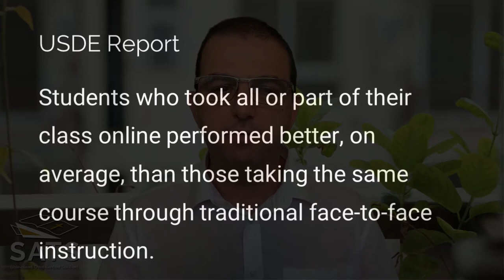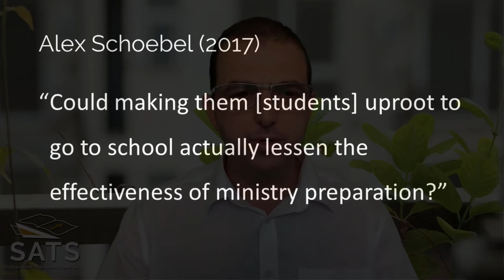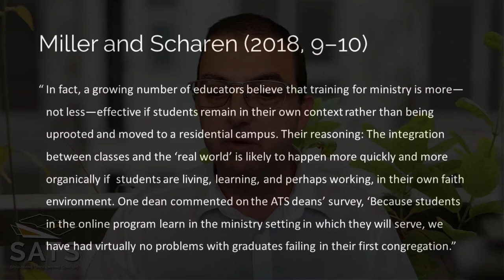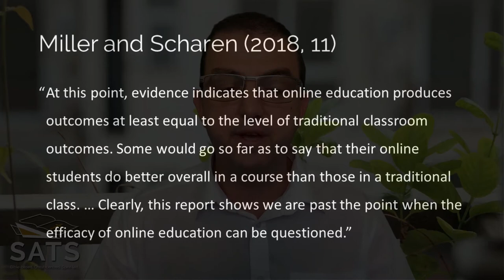Innovations in Virtual Learning - Why You Should Embrace Online Theological Distance Education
Online Theological Distance Education (OTDE) is set to become the dominant mode of theological training worldwide because it is as effective and more efficient than contact education. Even when it comes to spiritual and ministerial formation, keeping students in their primary community (church) often outweighs the impact of their secondary community (seminary). This calls seminaries to accept and adapt.

Presented at ABTEN 2021
Dr. Kevin Smith and Dr. Timothy Churchill, SATS